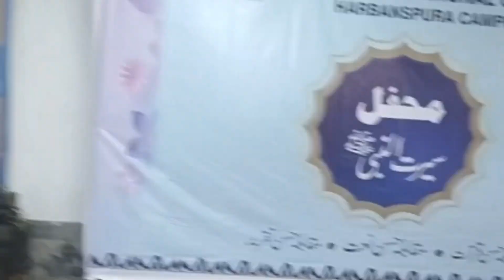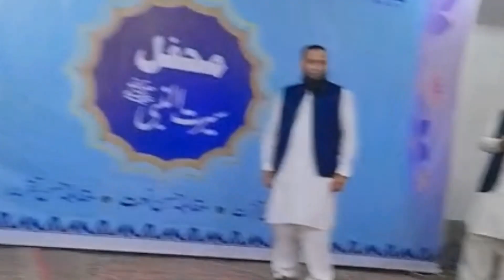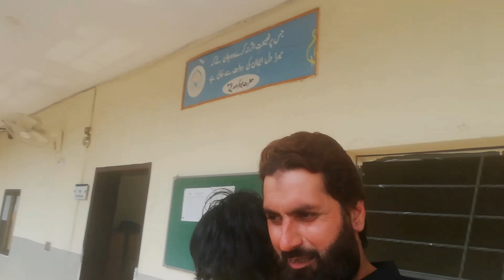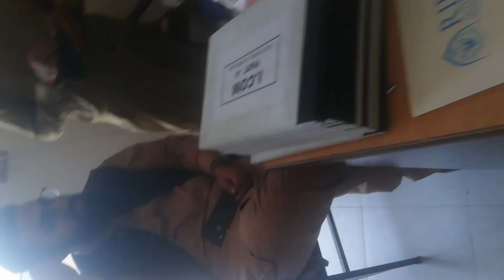Another College Day 😍|Naat Competition ❤️|Outside Gathering with Friends 😜|Qaiser Iftikhar#viral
Another College Day 😍|Naat Competition ❤️|Outside Gathering With Friends 😜|Qaiser Iftikhar#Vlogs